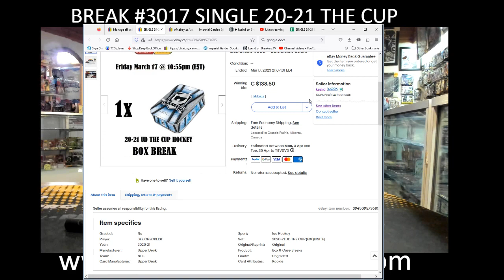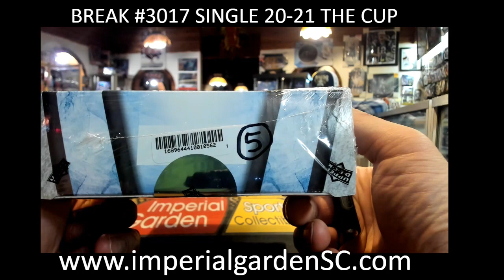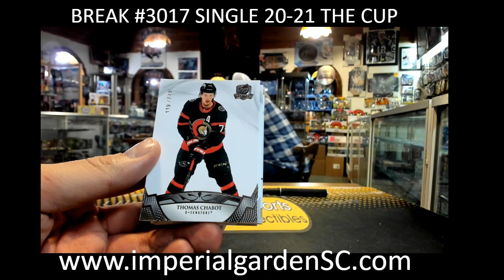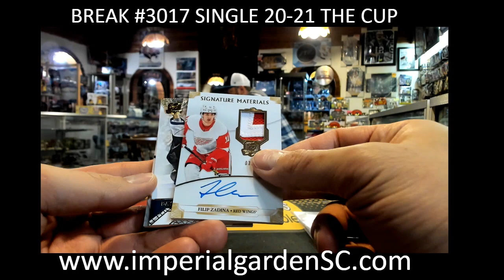SINGLE BREAK #3017 : 20-21 upperdeck THECUP (EXQUISITE) NHL HOCKEY BOX